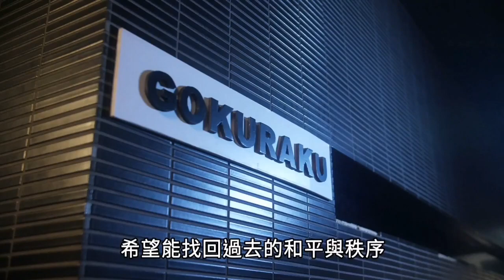Lady Ninja part 3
In the near future, the economy has collapsed and the country has turned into a ghetto. A secret agency, Gokuraku, has been created by the government. Secret agents Aya and Chinatsu's mission is to fight against one of the largest international companies, Kuroda Group. Secret agents are called 'Lady Ninja', and they use a traditional Japanese umbrella-like tool called 'sangoku' to defeat evil.
Directors: Kenichi Fujiwara
Actors: Yuji Abe, Hayate Matsuzaki, Saki Akai